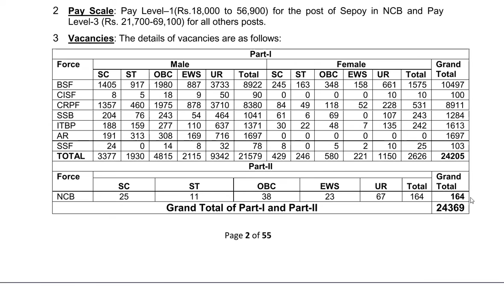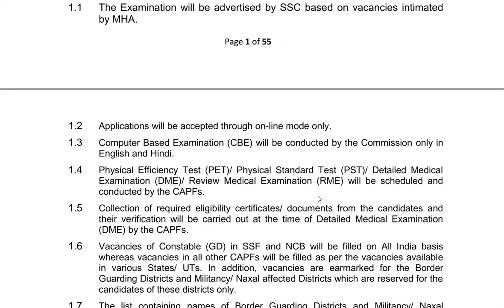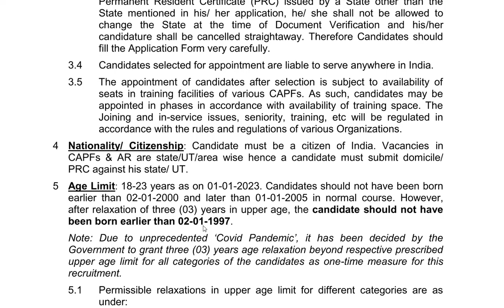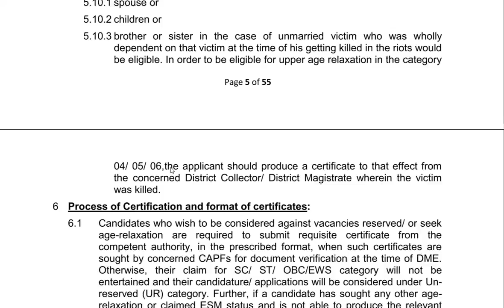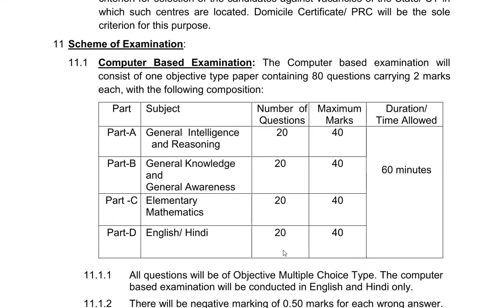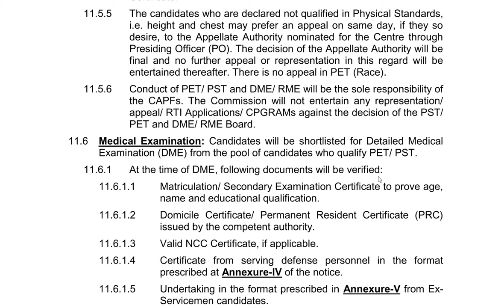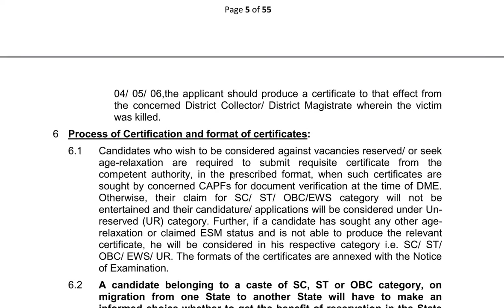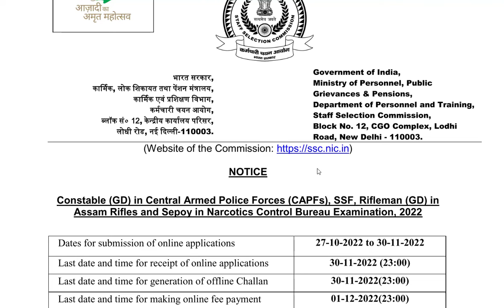24369 SSC Constables in CRPF, CAPE, SSF, NCB | 10 th std | AIM Career